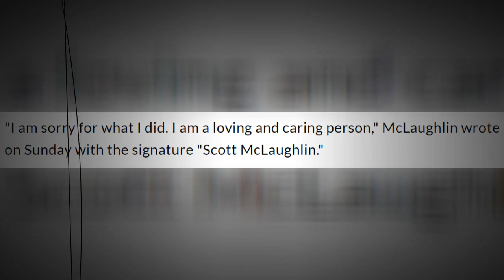The First Openly Transgender To be Executed in History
McLaughlin was convicted of first-degree murder in 2006 and was sentenced to death by a judge after the jury deadlocked on a sentencing decision.

McLaughlin was pronounced dead at 6:51 p.m. at the Eastern Reception, Diagnostic and Correctional Center in Bonne Terre